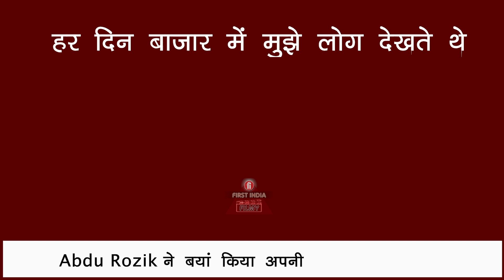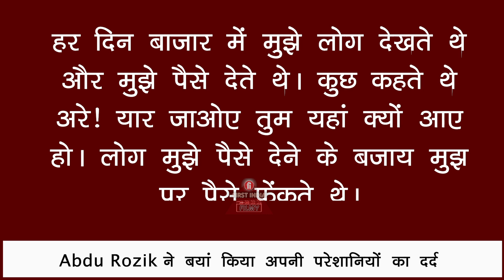Abdu Rozik Gets Emotional, Says, 'लोग फेंकते थे पैसे और हाइट का उड़ाते थे मजाक'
एक वक्त था जब Abdu Rozik को काफी परेशानियों का सामना करना पड़ा था। जिसकी वजह उनकी छोटी हाइट थी। इस बारे में Manish Paul के पॉडकास्ट में अब्दु का दर्द छलका और उन्होंने कुछ किस्सों से पर्दा उठाया।